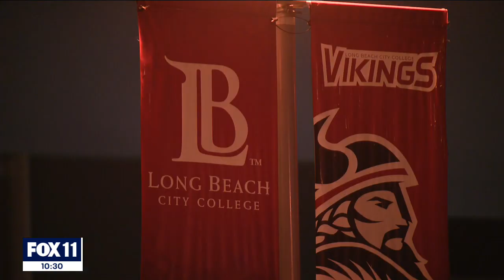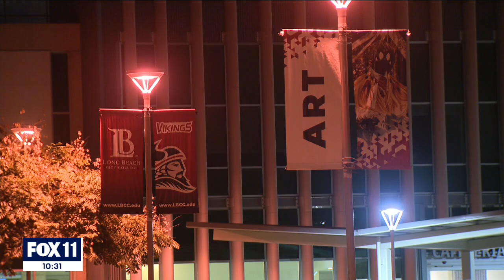Long Beach City College starts safe parking program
Long Beach City College has launched a unique program designed to keep its students safe at night.